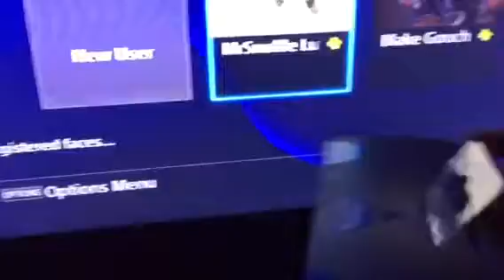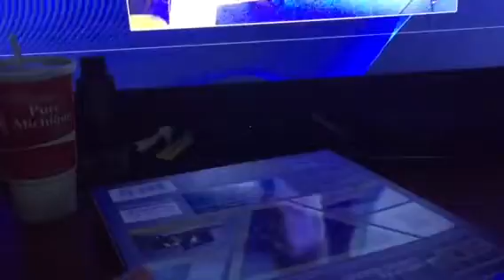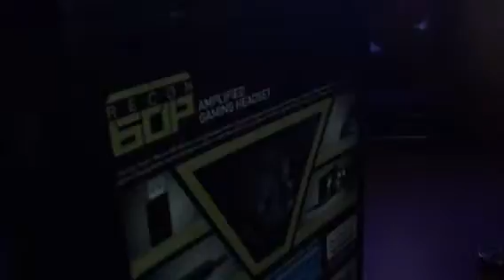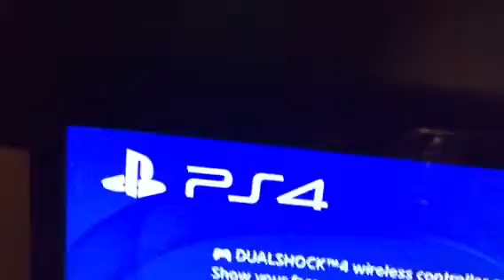Turtle Beach Earforce Recon 60P Gaming Headset Unboxing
I just got these today leave any hate you have to your self no one cares and if you put a mean comment in expect one back I don't keep my mouth shut for nothing